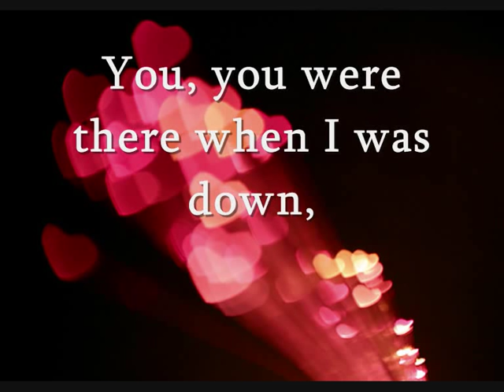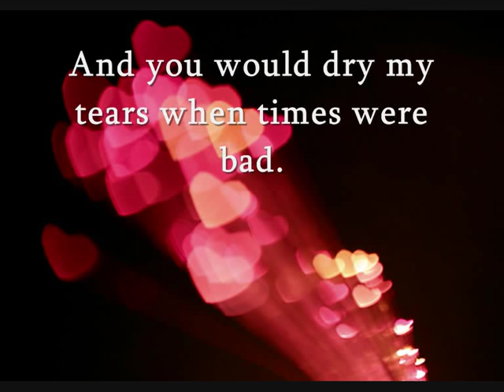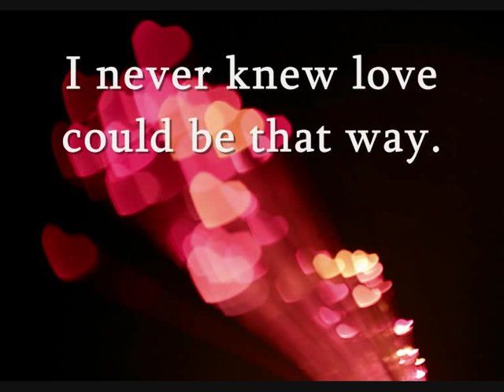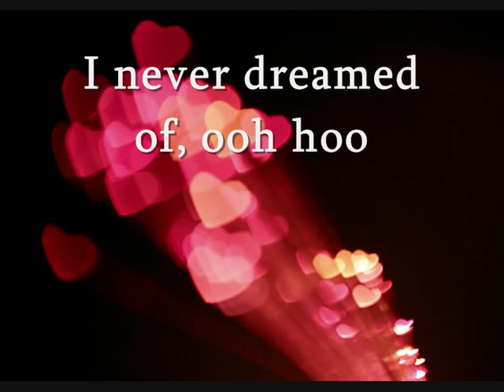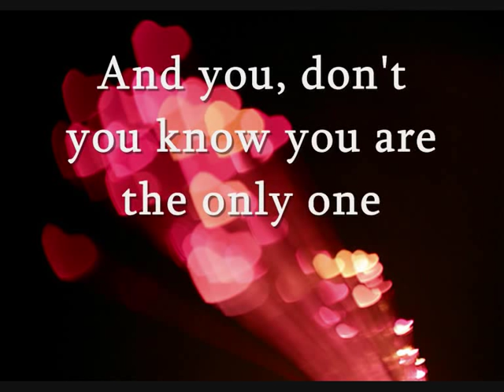You by Albert West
This song was popular in 1980's